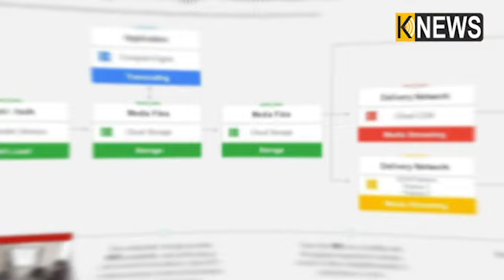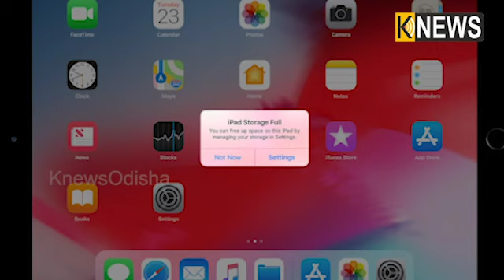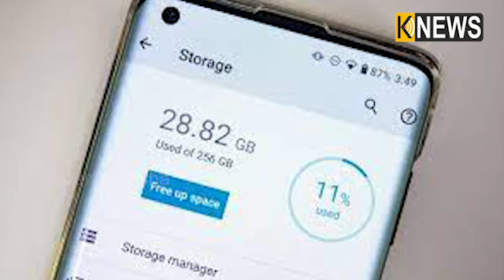ଗୁଗୁଲ ର ନୂଆ ଫିଚରରେ ଫୋନ ଷ୍ଟୋରେଜ ସମସ୍ୟା ହେବ ଦୂର ||Knews Odisha